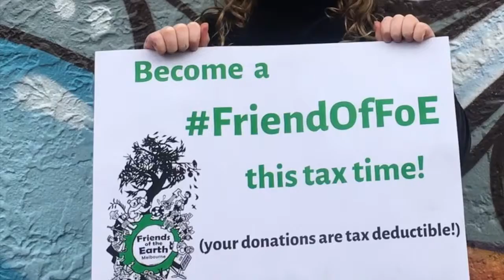Become a FriendOfFoE this tax time